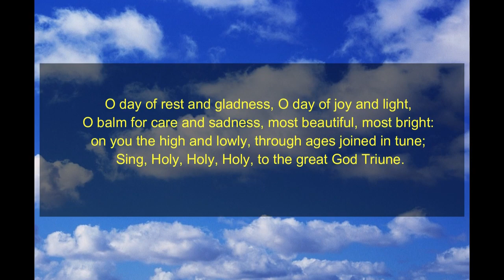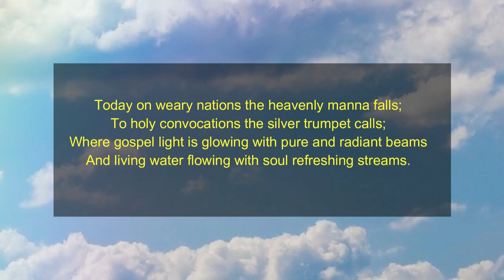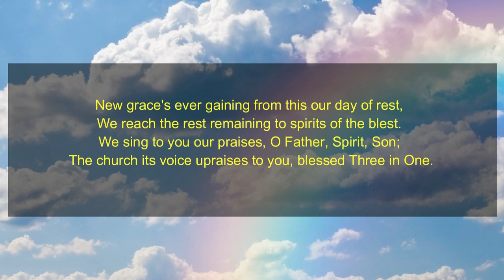5 21 2020